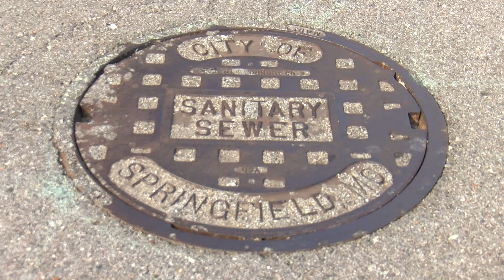Sewer rates increasing in Springfield - here's why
Sewer rates are going up by just under two dollars, the last in a series of temporary rate increases passed in 2020.